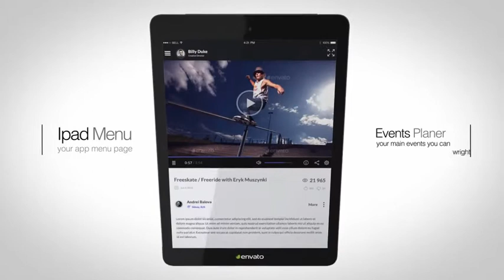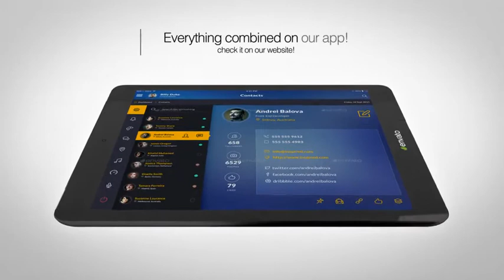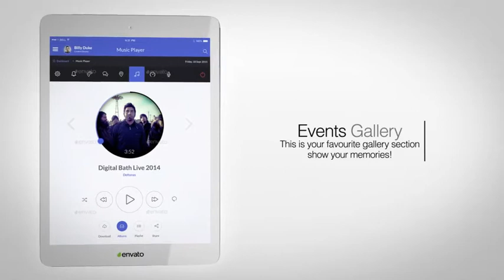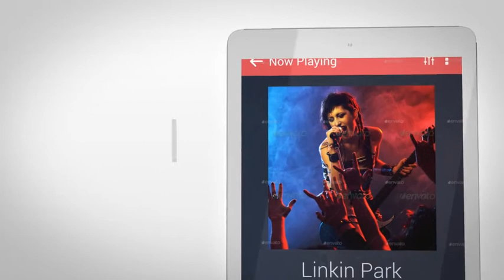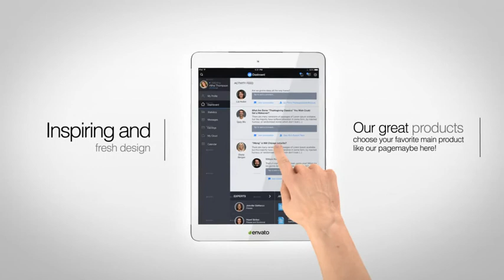Transforming Device (After Effects template)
FULL HD 1920×1080 in 25 fps
2 Project files included, device in white and black version
Modular project easy change order of scenes and make your own story
29 Main Text Placeholders
20 Photo/Video Placeholders
3 Places for your logo or text on device
3 Hand Gestures
CS6 Compatible Project
No plugins required.
3d prerenderer Device Backgrounds
Images/videos in preview are not included used only for preview purposes
Music not included link is in help file
Font in project is in help file